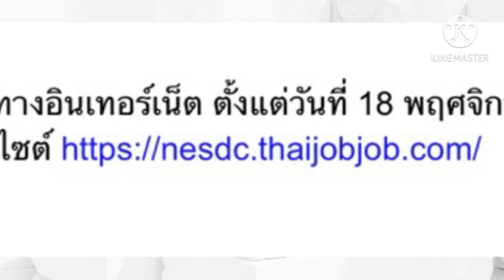สภาพัฒนาเศรษฐกิจฯรับข้าราชการ 70 อัตรา/สมัครงานราชการ